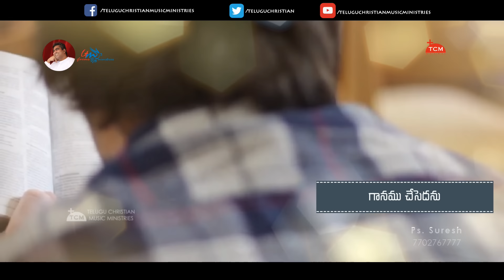Mukadarsanam Chalaya | Ps. Suresh | Ps. Jnanaih | Latest Christian Song | Glorious Ministries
Welcome to Telugu Christian Music Ministries Official Channel.